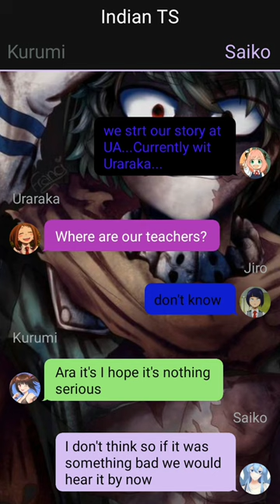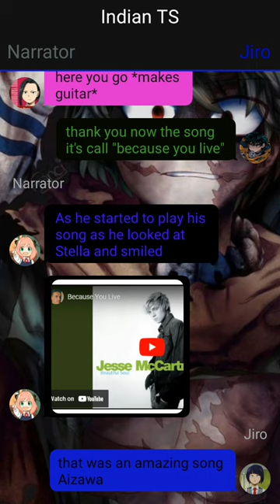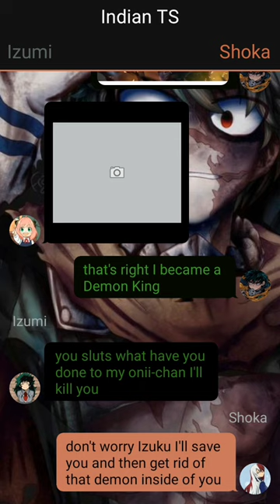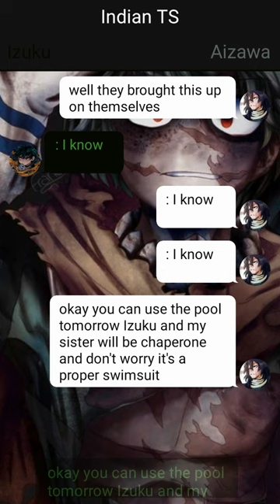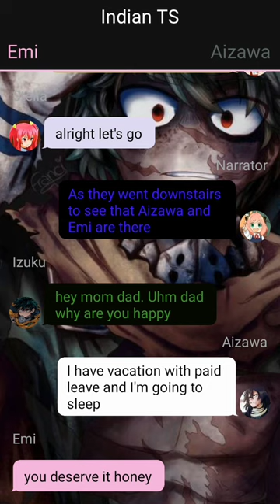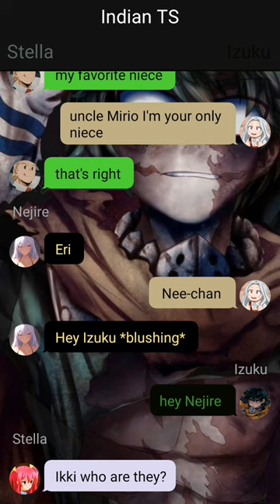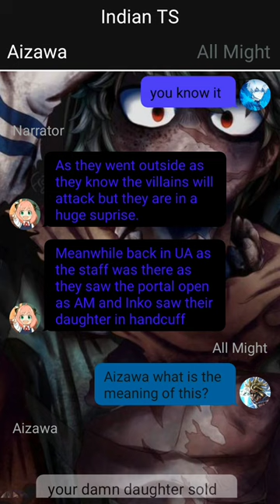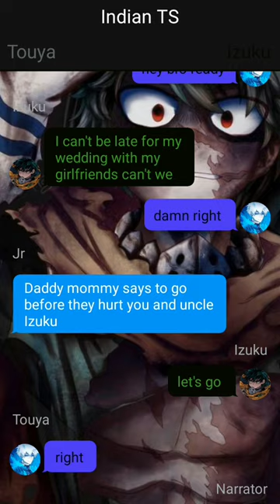Izuku's Secret Realationship// Deku Texting Story~{One_Shot}